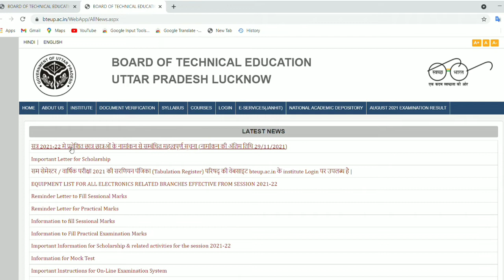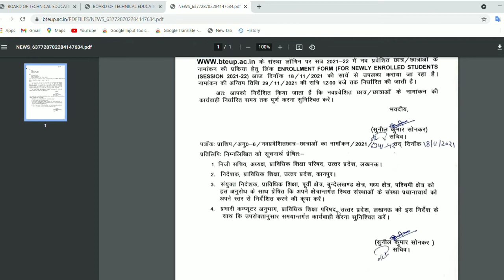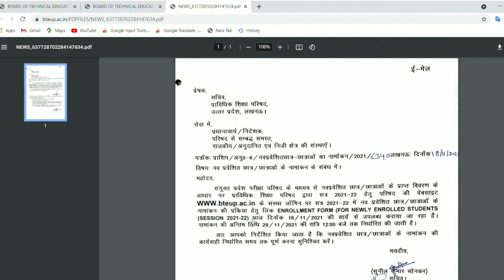BTEUP Latest News Today 2021 - UP Polytechnic Latest News Today - Very Important Update for All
Your Questions-

bteup latest guidelines news today
bteup exam latest news
bteup online exam latest news